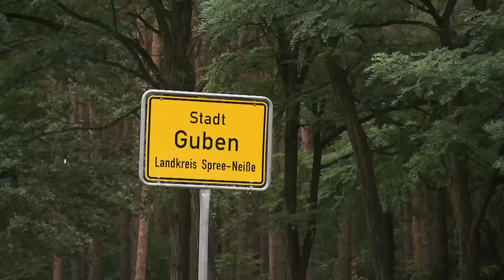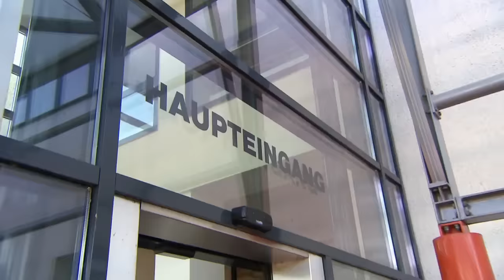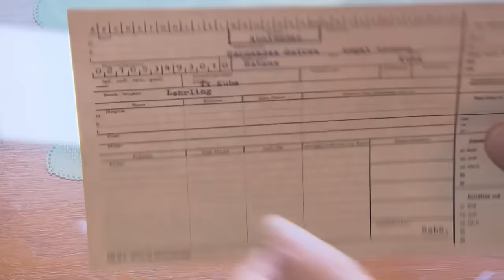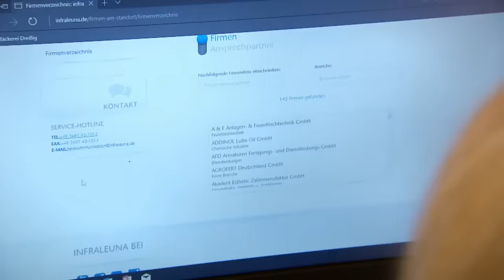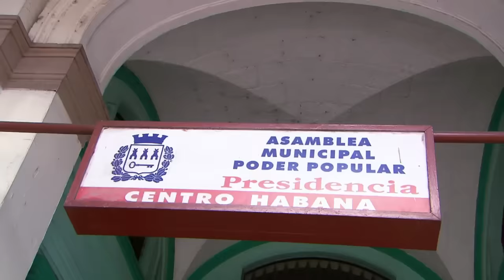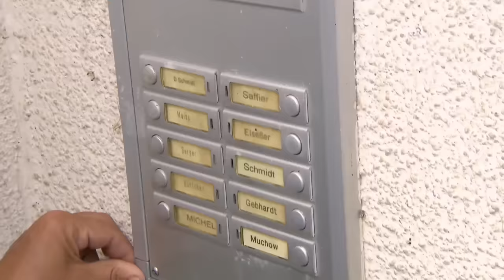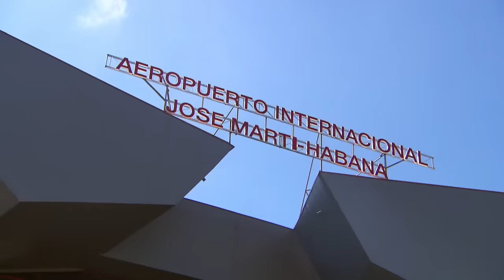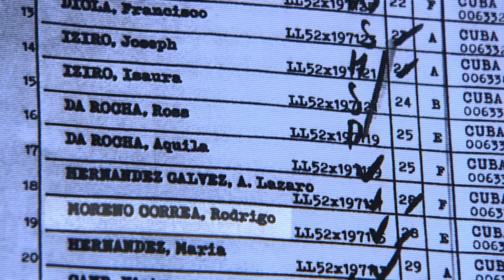Gastarbeiter in DDR: Maik sucht seinen kubanischen Vater! | Bitte melde dich | SAT.1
Maik sucht seinen kubanischen Vater. Er wurde in DDR wieder nach Kuba abgeschoben.